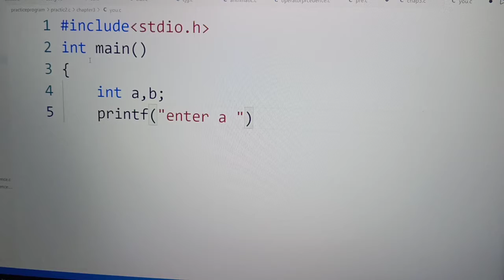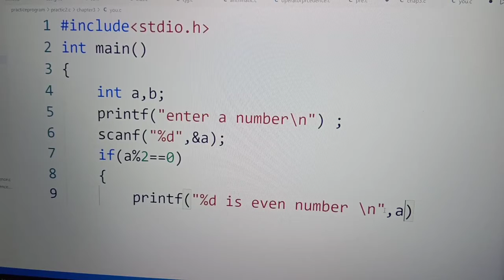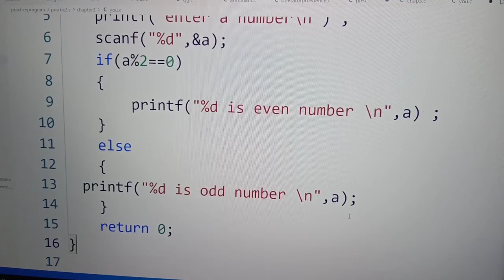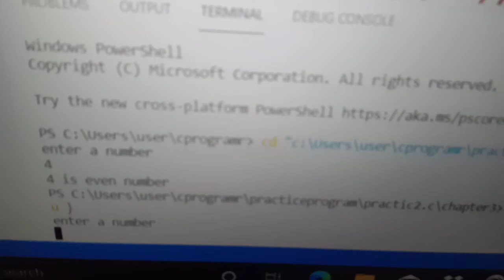write a c program to check even or odd